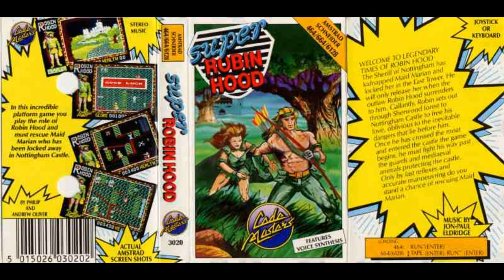NES: Super Robin Hood OST